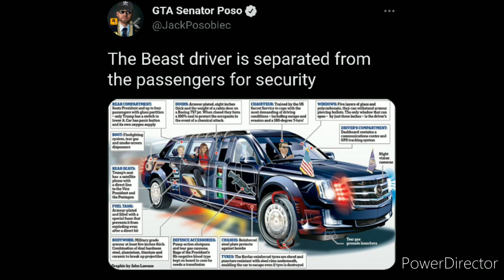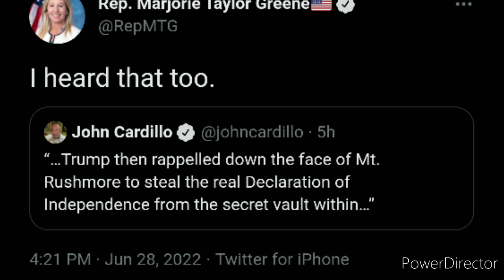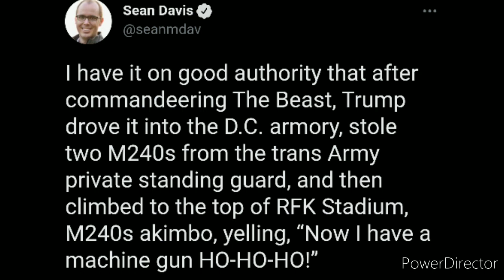HE ATTEMPTED TO HIJACK THE LIMO!!!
Joe Biden dont stand a chance! 7 takeaways from Tuesday's shocking January 6 hearing The House select committee investigating the January 6, 2021, Capitol Hill insurrection reconvened Tuesday for a hastily scheduled hearing, featuring blockbuster testimony from Trump White House aide Cassidy Hutchinson. Hutchinson has cooperated extensively with the investigation, having sat for four closed-door depositions. She revealed how then-President Donald Trump and his inner circle were warned about the potential for violence on January 6, and how Trump wanted to join the throngs of his supporters at the US Capitol. The testimony bolstered the narrative that the committee has been driving toward over the last few weeks: That Trump incited and supported the insurrection as part of a desperate power grab to steal a second term, and that many of his top advisers thought his schemes were illegal.